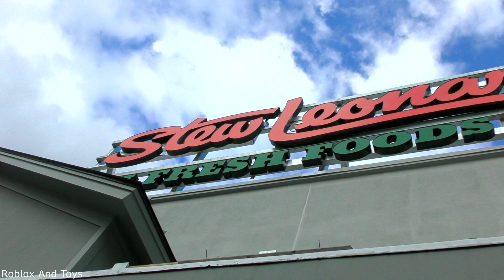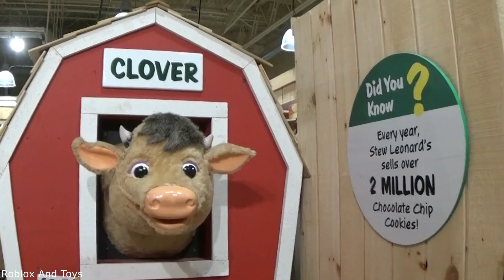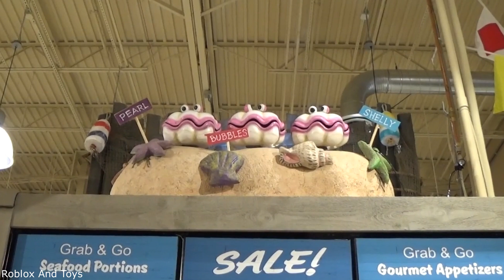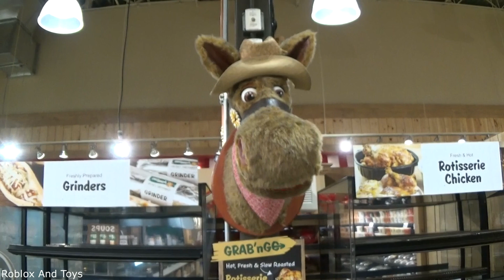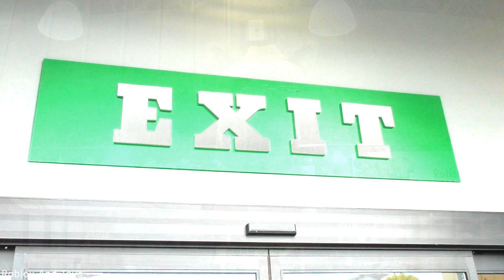More Animatronics at the NEW Stew Leonard's Grocery Store 2024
A few months ago, I made a video at a Stew Leonard's grocery store.  This time I went to a different store.  Take a tour around Stew Leonard's and see the cool animatronics they have!  Can you spot which animatronics are the same and which ones are different?